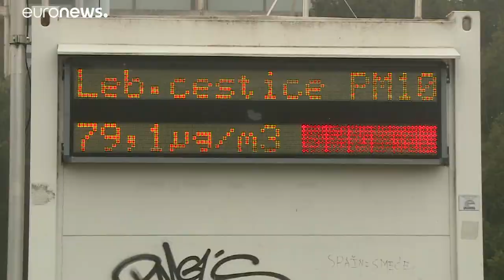Capitais dos Balcãs entre as mais poluídas do mundo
Indústria do carvão responsável pela poluição atmosférica.…